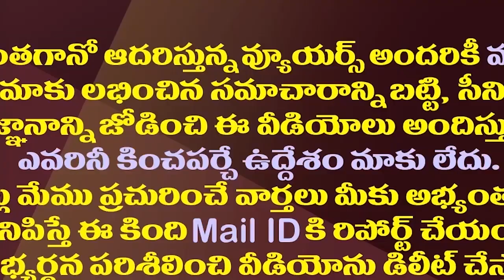అయోమయంలో రఘురామ రాజకీయ భవితవ్యం.!| Raghu Rama Krishnam Raju's Political Future Is In Dilemma